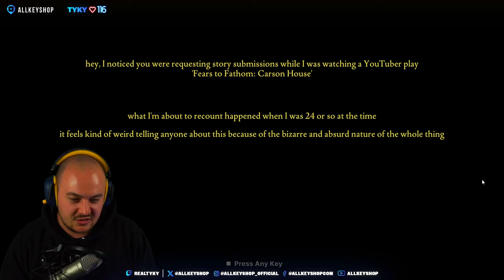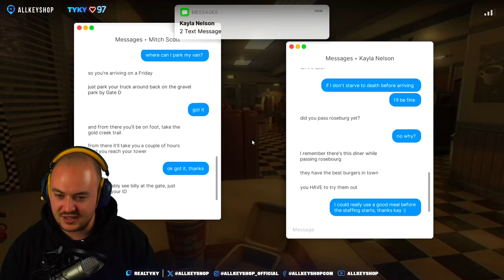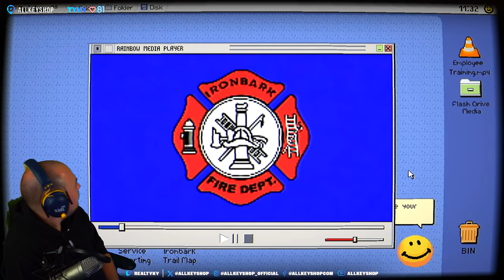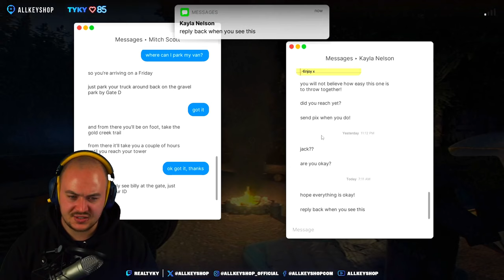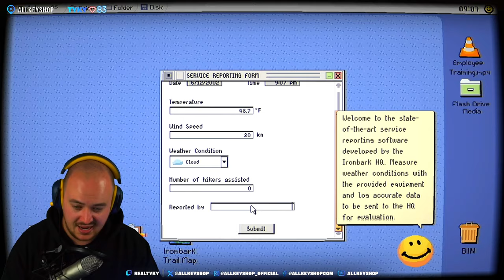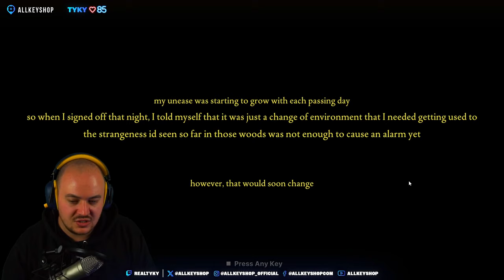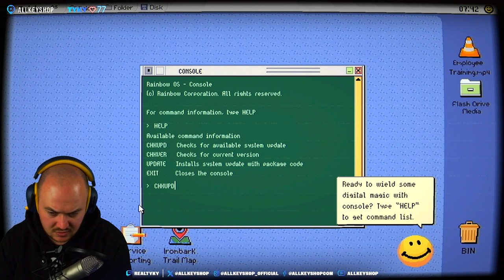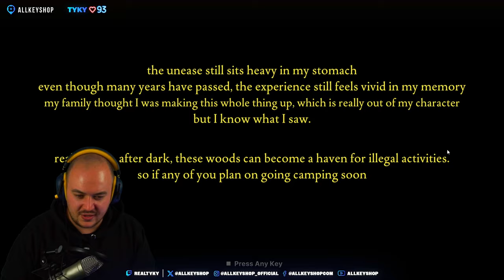Discovering a Cult in the Woods! | Fears to Fathom: Ironbark Lookout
Jack Nelson, a 24 year old fire lookout, transferred to a new outpost. As he settled into his new home, he couldn't shake the feeling that something was off, little did he know what was transpiring down in Ironbark State Park. He survived as he made the right choices.

JOIN THE INVADERS DISCORD SERVER!

🎮 - ALLKEYSHOP: Allkeyshop (AKS) started in 2014 to help gamers find the best games at the lowest prices available from all around the world